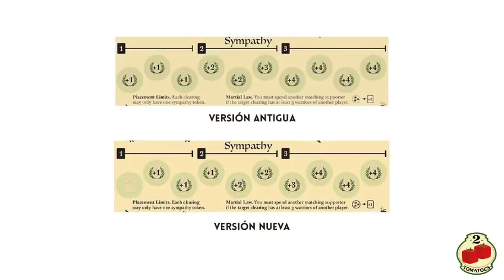Última hora - Retraso en ROOT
En este vídeo os contamos el pequeño problema de producción que hemos tenido con el Root. También os contamos cómo lo estamos arreglando y cuál es la nueva fecha de lanzamiento.